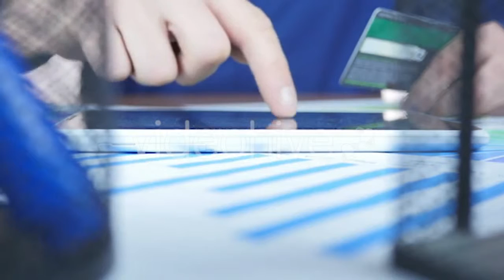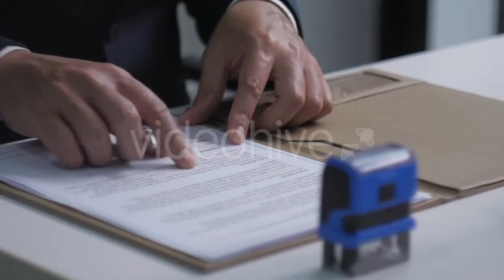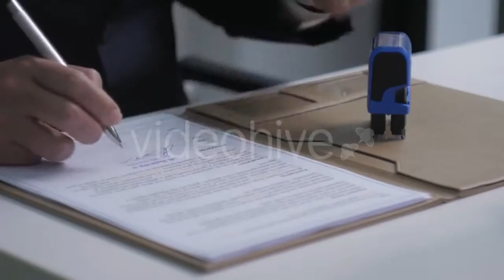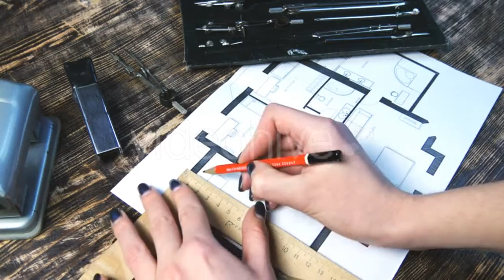Beautiful Young Happy Couple Relaxing On Couch - (people) Stock Footage | Mega Pack +40 items